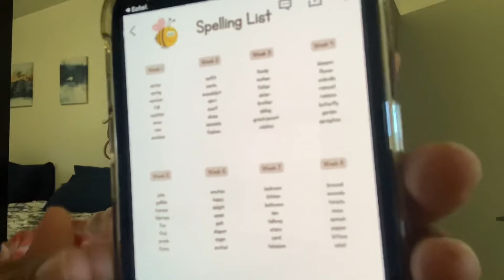Experiencing EXTREMELY DRY SKIN